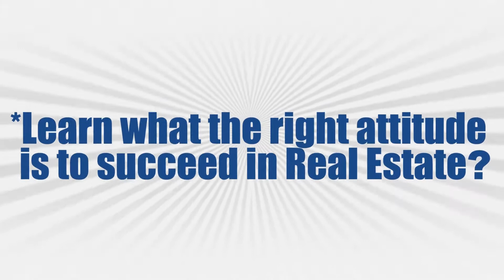JUN 12th promo 2